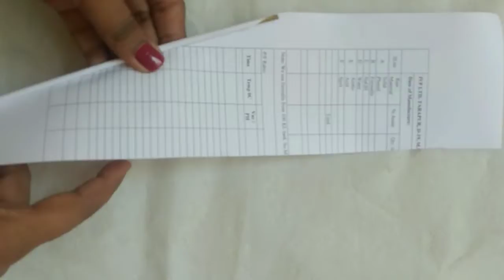Beautiful Wall Hanging Sunflower Craft | DIY Home Decor ideas| Suryamukhi Phool Banaye In Easy Way.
Hi everyone its An innovative decoration for your home,office that beautify your home interior view.
                     please 🙏🙏 give your feedback that motivate me to do more & more interesting craft video.